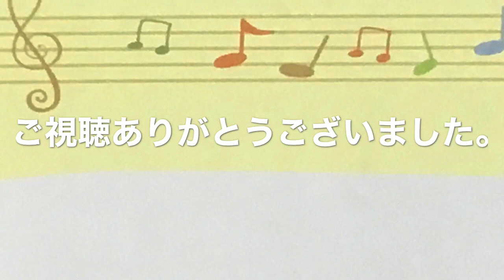とんぼ(童謡) 作詞者不詳 幼児教育研究会採編 ピアノ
「ピアノ伴奏　幼児保育の歌集」(メトロポリタンプレス)より

とんぼやとんぼ　しおからとんぼ
むぎわらとんぼ　もちざおもっとも
おまえはささぬ...

「ピアノ伴奏　幼児保育の歌集」の再生リストはこちら